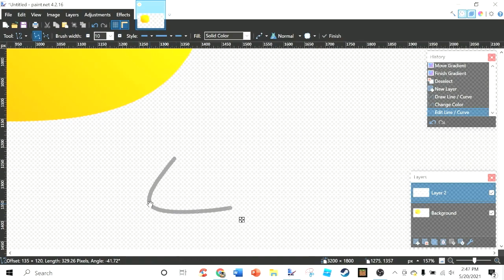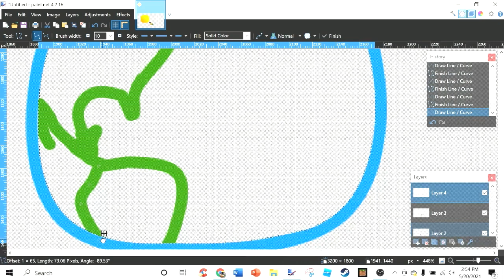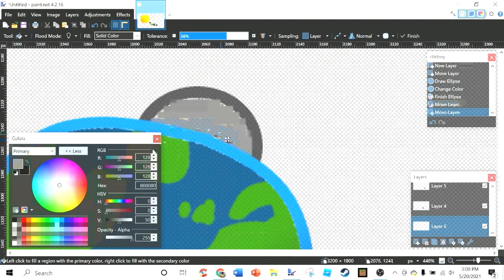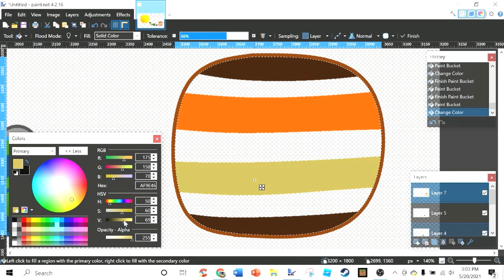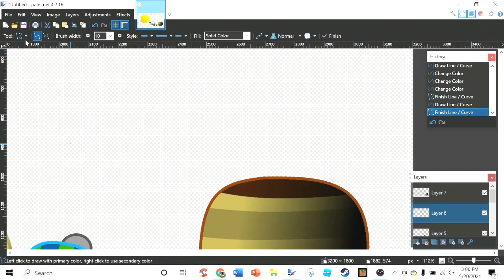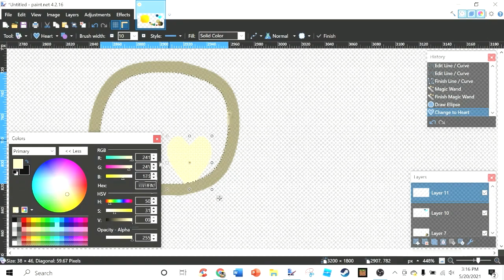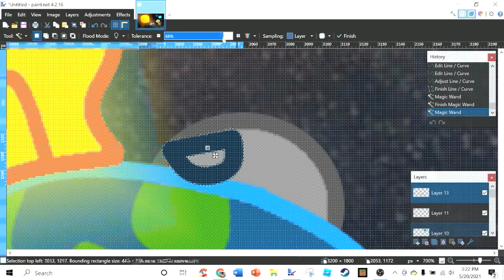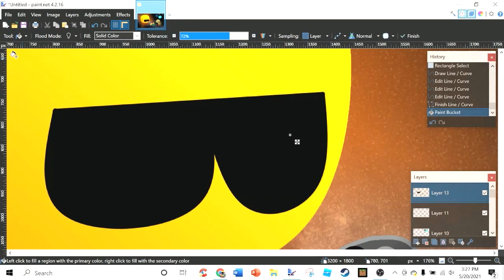Speed-art | The Solar System with PlanetBalls!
Musicia!